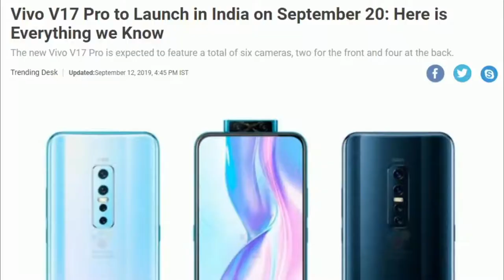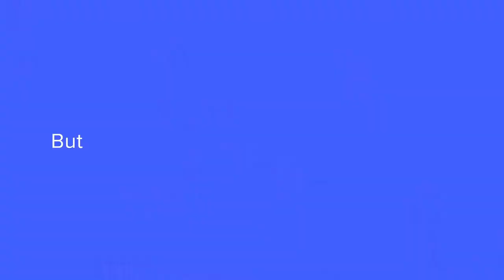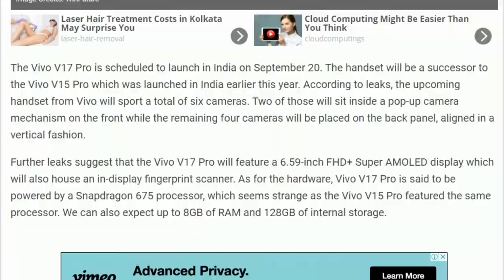Vivo V17 Pro Everything Confirm Now Vivo V17 Pro Worlds First Dual Pop up Selfie Camera 1080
Vivo V17 Pro - Everything Confirm Now | Vivo V17 Pro Worlds First Dual Pop up Selfie Camera |